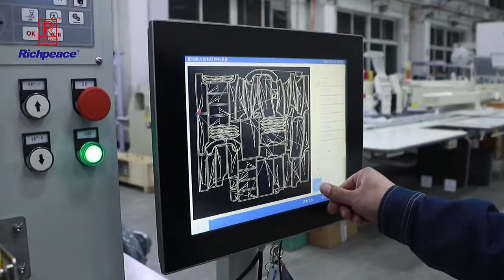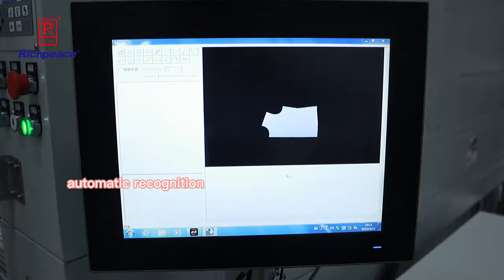Laser Cutting Machine with Inkjet Printing Function!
The laser cutting machine integrated with a two carriages inkjet printing function, print panel marks, letters, direction lines, model numbers, etc.